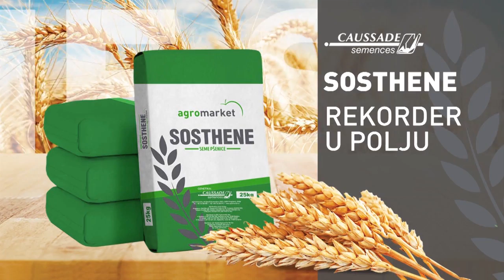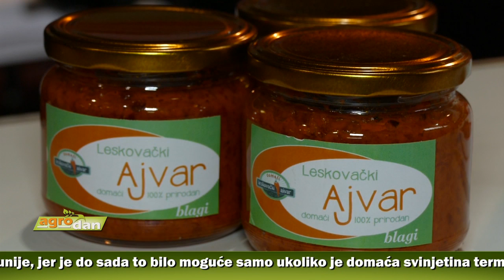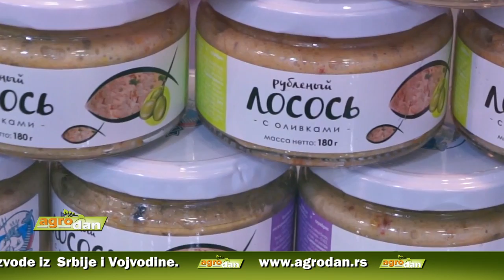AgroDan_23.09.2019.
Prekidanje prakse vakcinisanja svinja protiv klasične svinjske kuge, otvara novu mogućnost izvoza mesa u zemlje Evropske unije, jer je do sada to bilo moguće samo ukoliko je domaća svinjetina termički obrađena.
Telad simentalske rase, za tov najisplativija - za godinu dana dostižu težinu i do 660 kilograma. Iako cena varira, domaćinstava ne odustaju od ovog vida stočarstva.
Ostvarivanje dodate vrednosti i veća zarada mogući pod uslovom da se uđe u neki od sistema sertifikovane i kontrolisane proizvodnje, kao što su organska ili proizvodnja sa zaštićenim geografskim poreklom.
Posle Vojvodine, najvitalniji i najuspešniji u poljoprivredi Šumadija i Zapadna Srbija, pokazala anketa o strukturi poljoprivrednih gazdinstava.
Ovogodišnji međunarodni sajam hrane i pića u Moskvi ugostiće na zajedničkom štandu i proizvode iz Vojvodine.